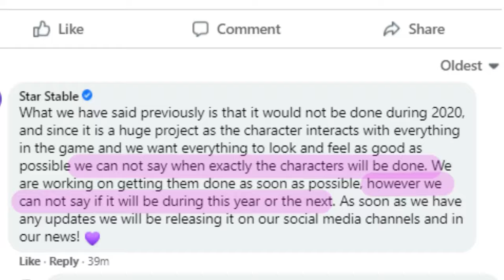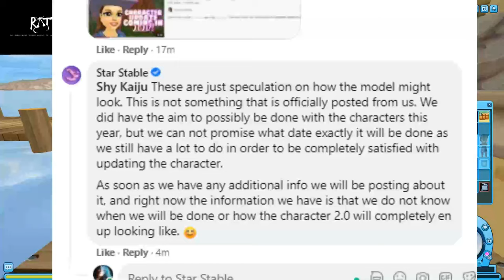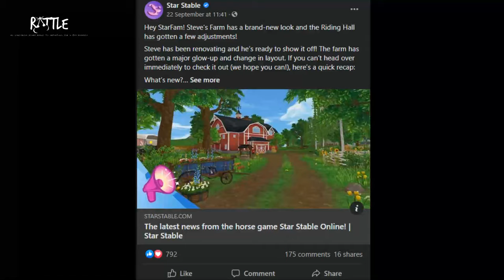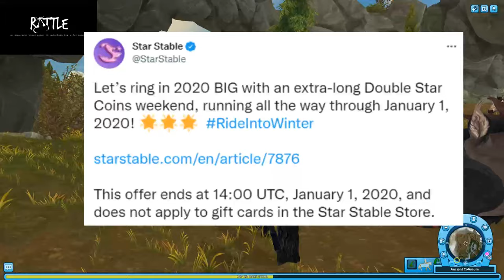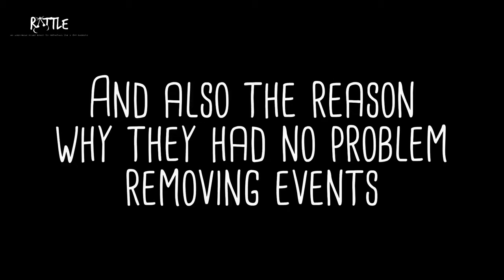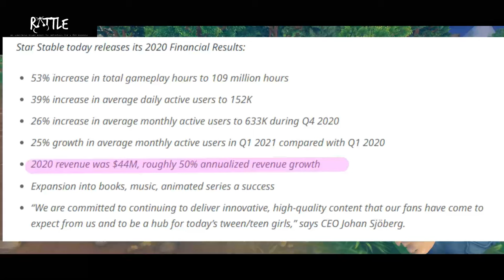SSO: Character Models postponed to 2022 (possibly) + The Three Tiers in MMOs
Are we surprised that SSO is already trying to push the character model update out to next year?

MUSIC